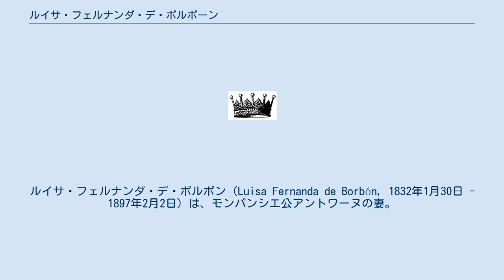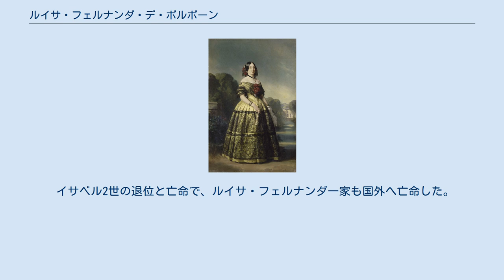ルイサ・フェルナンダ・デ・ボルボーン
ルイサ・フェルナンダ・デ・ボルボン（Luisa Fernanda de Borbón, 1832年1月30日 - 1897年2月2日）は、モンパンシエ公アントワーヌの妻。
 スペイン王フェルナンド7世と王妃マリア・クリスティーナ・デ・ボルボンの次女としてマドリードで生まれた。
同母姉イサベル2世が幼くして即位したことから、イサベル2世王女イサベルが誕生する1851年まで、長きにわたって王位継承順位第1位の立場にあった。
 姉イサベル2世は従兄のフランシスコ王子と婚約していたが、王子が同性愛者であるとする噂が広まっていた。
これを耳にしたフランス王ルイ・フィリップは、イサベル2世に子供がない場合ルイサ・フェルナンダ王女に王位が継承されるとし、自らの末子であるモンパンシエ公アントワーヌとの婚約を成立させた。
 1846年10月10日、イサベル2世とフランシスコ王子、ルイサ・フェルナンダとモンパンシエ公の結婚式が同時に執り行われた。
アントワーヌは結婚によってスペイン王子（Infante de España）の身分を得た。
彼がスペイン王位継承を企んだために、ルイサ・フェルナンダとイサベル2世の仲は緊張することとなった。
モンパンシエ公夫妻はマドリードを離れざるをえなくなり、セビーリャで暮らした。
 イサベル2世の退位と亡命で、ルイサ・フェルナンダ一家も国外へ亡命した。
晩年、未亡人となったルイサ・フェルナンダはセビーリャへ戻り、そこで没した。
遺体はエル・エスコリアル修道院へ埋葬された。
 モンパンシエ公夫妻の紋章